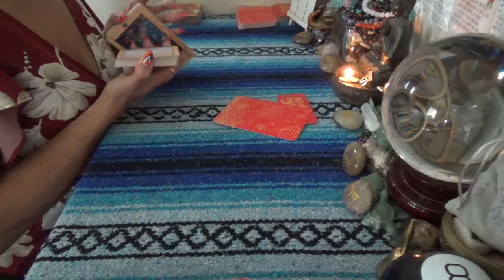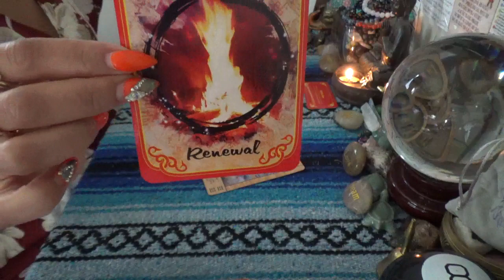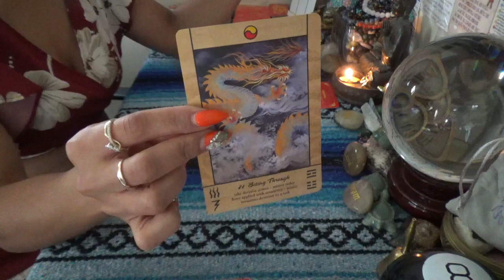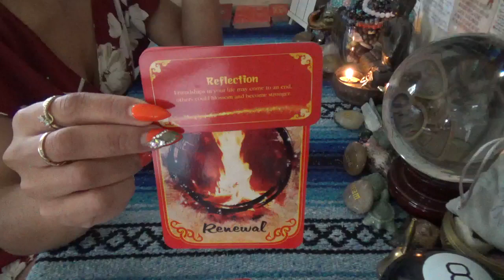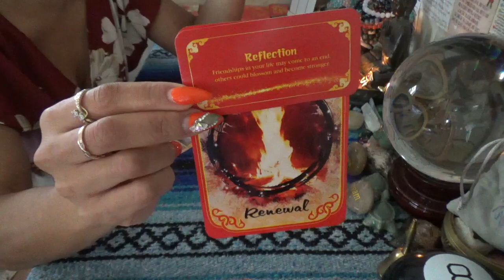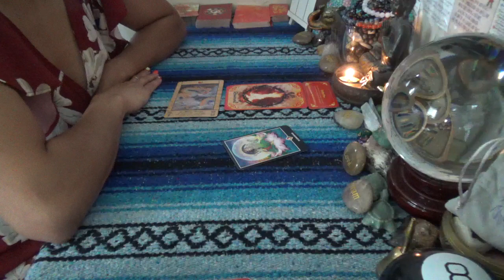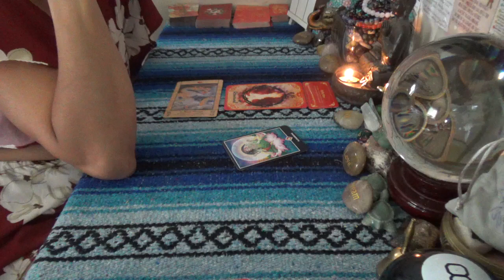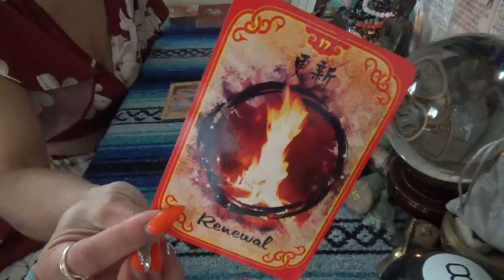♊️ GEMINI SEPTEMBER 2023 ♊️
SCORPION REDDZ TAROT PERSONAL READING PRICING LIST:
-5 Card 1 Oracle  1 Question Quickie Read $25 15mins
-General Energy Reading $50 for 45min:
-2 Question read is $75 1hr+